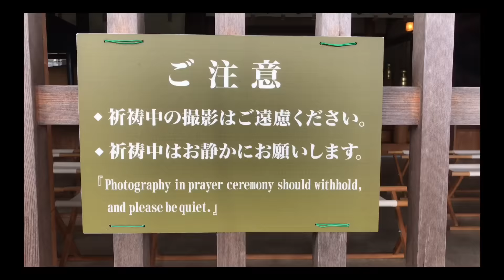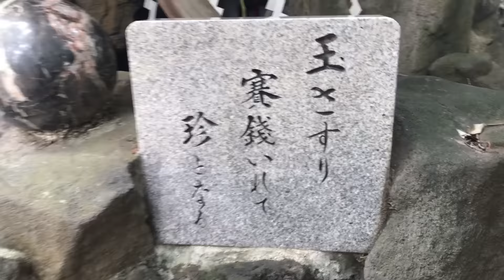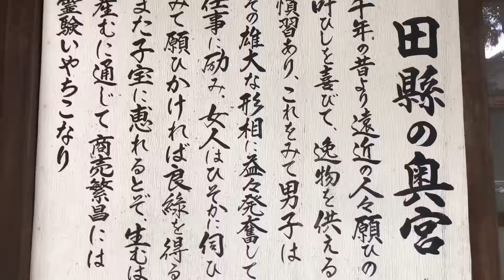PENIS SHRINE IN JAPAN? SERIOUSLY? (Tagata Jinja)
Tagata Jinja Shrine dates back over 1,500 years and is filled with man-made and naturally formed penis shaped items. Despite its risqué image and symbolism, the festival celebrating fertility and renewal is a cultural event, steeped in history and mythology. In the olden days, the items of veneration were loaned out to couples wishing for children, to women hoping to find a husband, or to farmers praying for a bumper crop. The phalluses were brought home and worshipped until the desired result was achieved. The items, and something similar as a donation of gratitude, were then returned to the shrine, and so the collection grew.

A sad and painful Japanese song
Getaway
Old town trap
ChakYoung - Keep Going
From CapCut Video Editor

And to